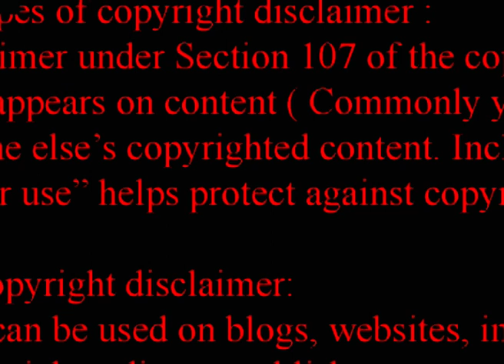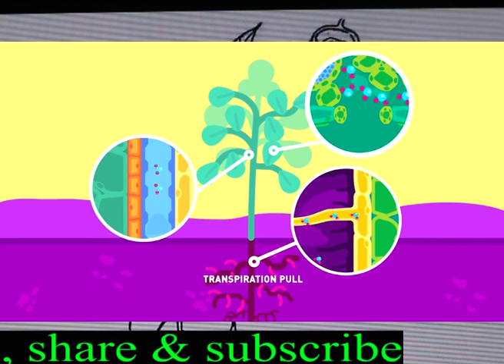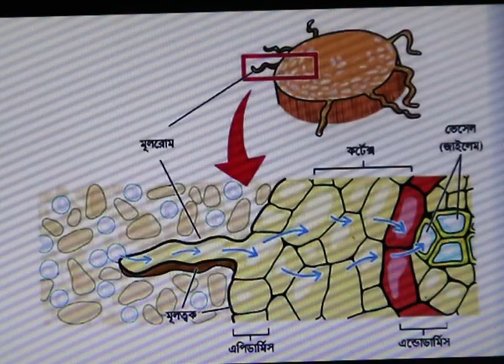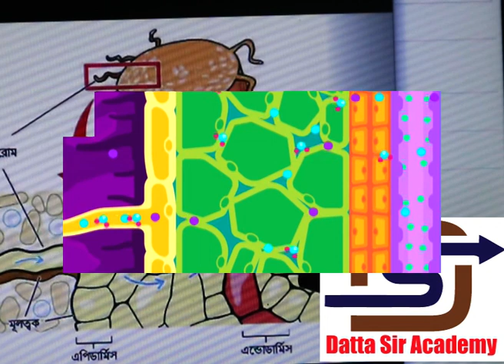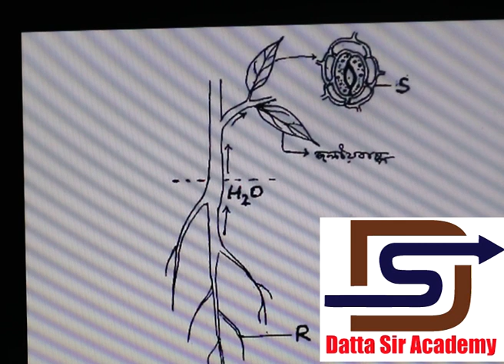এসএসসি জীব উদ্ভিদে পানি খনিজ শোষন পরিবহন কোষরস আরোহণ sscBioTranslocation watterminarals Ascent sap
বর্ণনাঃ১) এই ভিডিওতে পাবে তোমরাঃ সৃজনশীল উত্তর দানের দক্ষতা বৃদ্ধির জন্য বিজ্ঞানীদের ধারণাঃ  প্রস্বেদন টান, কৈশিক শক্তি, মূলজ চাপ ফল, জাইলেম ভেসেল, সিভ নল ইত্যাদির মাধ্যমে কোষ রস পাতায় পৌঁছায় । ২) পানি-খনিজ-লবণ-শোষন-পরিবহণ-৩ নং- এই ভিডিওতে  পাবে তোমরা এমন কিছু বিষয়, পাঠ্য বইতে মিসিং আছে।
প্রস্বেদন_টান
কৈশিক_শক্তি
মূলজ_চাপ
 কোষ_রস
জাইলেম_ভেসেল
সিভ_নল
অন্ধ_কূপ
সৃজনশীল_উত্তর_দানের_দক্ষতা_বৃদ্ধির
কোষরস_আরোহণ_বিজ্ঞানীদের_ধারণা
পাঠ্য_বইয়ের_মিসিং_বিষয়